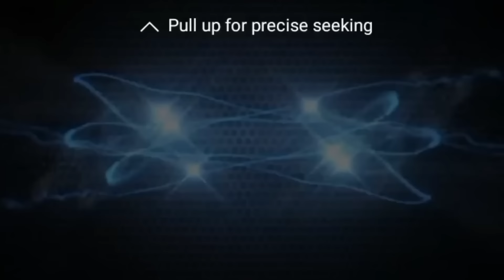କୋଣାର୍କ ଗଣନାଟ୍ୟ ପ୍ରଥମ ତିନିଟି କ୍ୟାମ୍ପ କେଉଁଠି ଆସନ୍ତୁ ଜାଣିବା/Konark Gananatya Next Camp Update